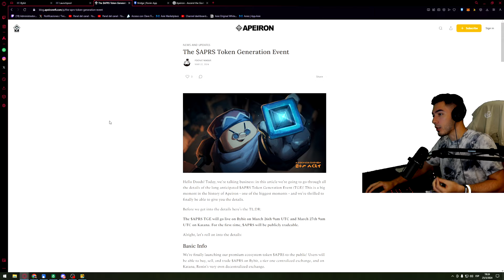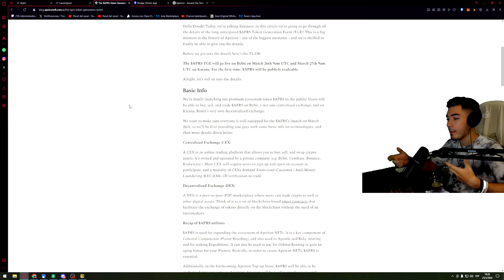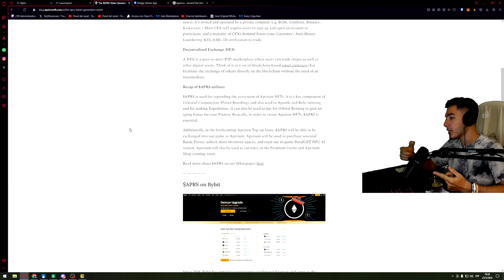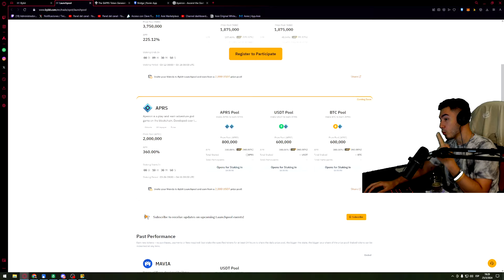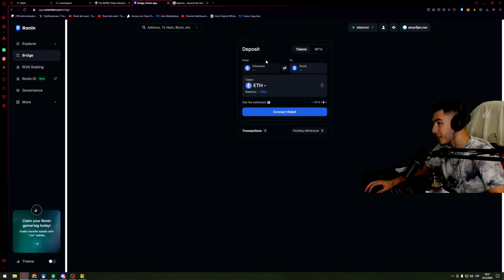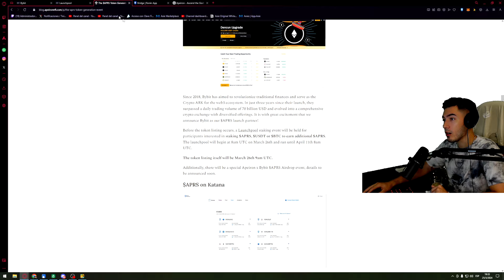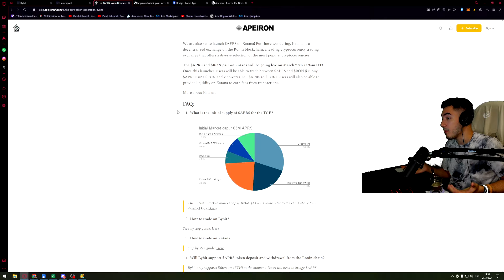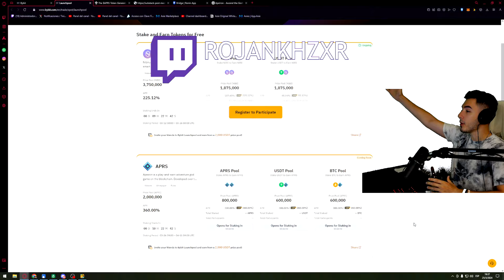¿CÓMO PARTICIPAR DEL LAUNCHPOOL DE $APRS?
🚨 Enlaces